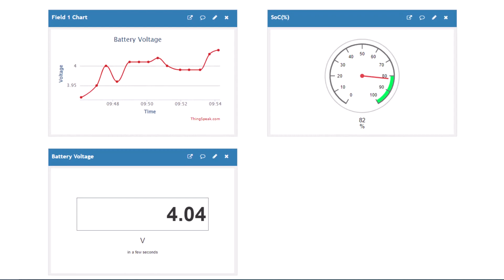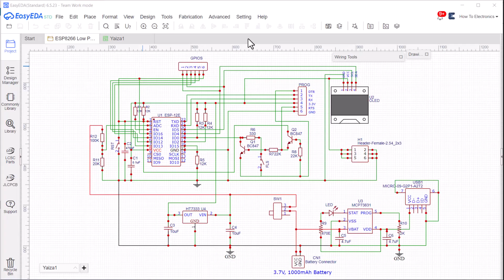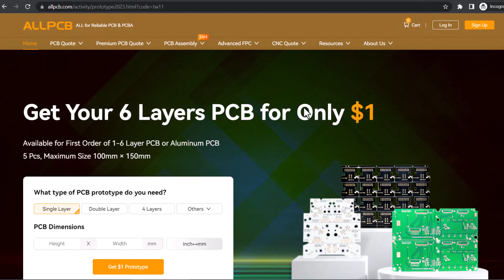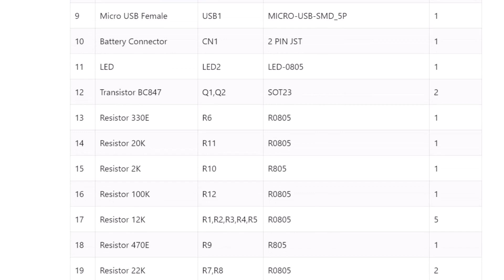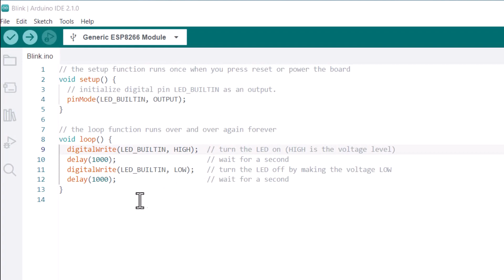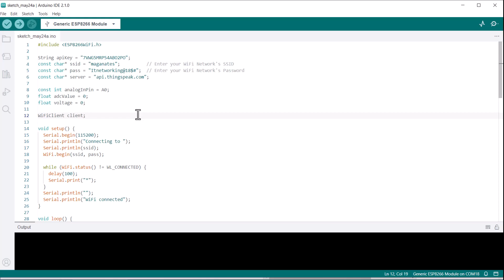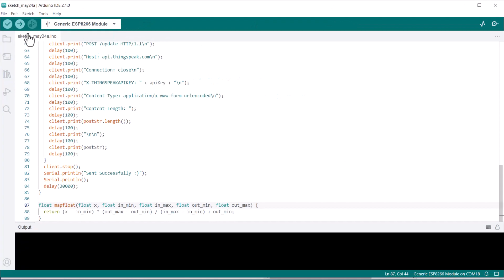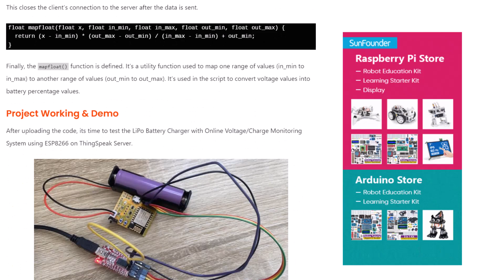IoT Based Battery Monitoring System + DIY LiPo/Lithium-ion Battery Charger with BMS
Register and get $100 from ALLPCB

𝗣𝗿𝗼𝗷𝗲𝗰𝘁 𝗗𝗲𝘀𝗰𝗿𝗶𝗽𝘁𝗶𝗼𝗻:
In this project, we will build a DIY LiPo Battery Charger with IoT Voltage/SoC Monitoring System using ESP8266 Board. The circuit board will charge a single cell Lithium-ion or Polymer Battery. Apart from charging the device will send the Battery Voltage & Battery Percent (SoC) data to Thingspeak Server online.

As a device’s primary power source, the battery requires constant voltage monitoring to prevent damage or system failure from improper charging/discharging. This task is handled by the Battery Management System (BMS) found in most electrical/electronic devices, which keeps track of the battery’s voltage, current, and temperature, and has an auto cut-off system, ensuring the safe usage of Lithium-Ion or Lithium Polymer batteries. Previously, BMS merely monitored battery conditions and alerted users through battery indicators, but with the advent of the Internet of Things, users can now receive remote notifications and check their battery status from anywhere using smartphones or computer dashboards.

In this project, we designed our own PCB and utilized the ESP8266 raw chip along with a Low Power LDO and a Battery Charger chip for component assembly. This Battery Charger chip, capable of charging the battery, encompasses all BMS features. Given the device’s low power consumption, it uses the battery power to transmit data to the Thingspeak Server, visually representing the battery’s charging and discharging status. So let's build this DIY LiPo Battery Charger with IoT Voltage Monitoring System.